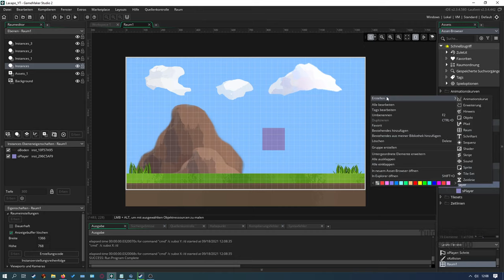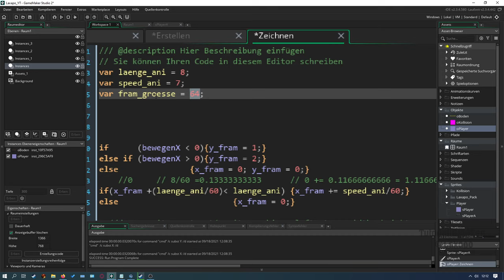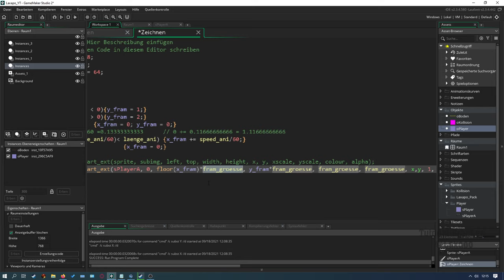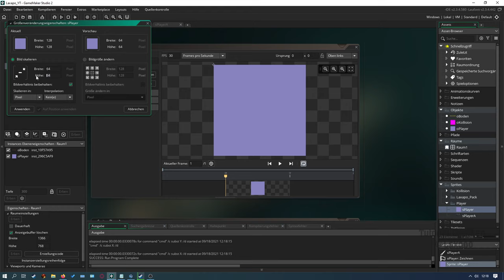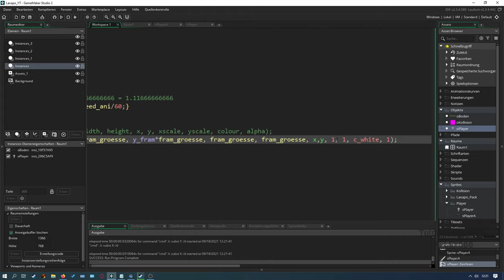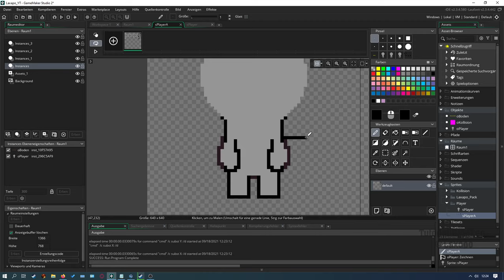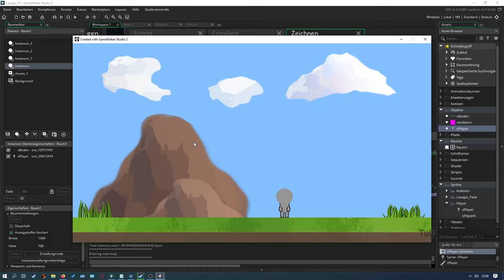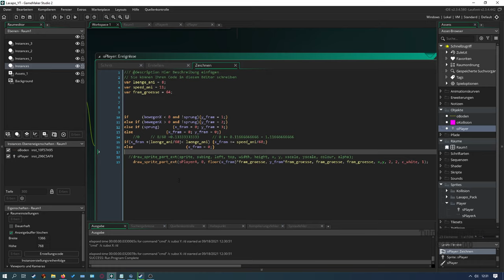GameMaker Studio 2 - Tutorial - 3 - Animationen des Spielers - Spiel programmieren - Spielerstellung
Wir erstellen / programmieren uns einen 2D Platformer.

Tilesets, Sprites usw.

Zum erstellen von Grafiken
GIMP (kostenlos)

GameMaker Studio 2 | 03 | Spiel programmieren | Spiel erstellen | Deutsch